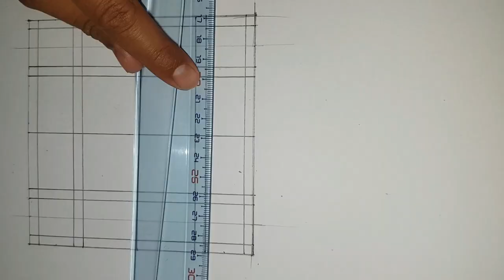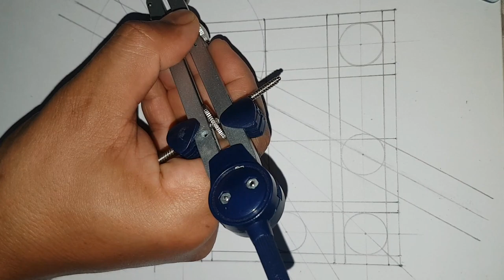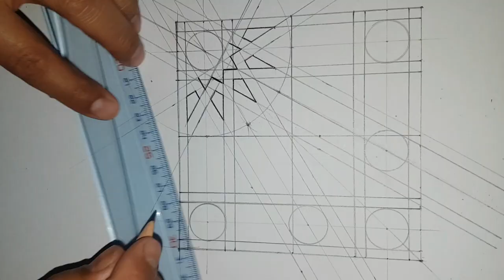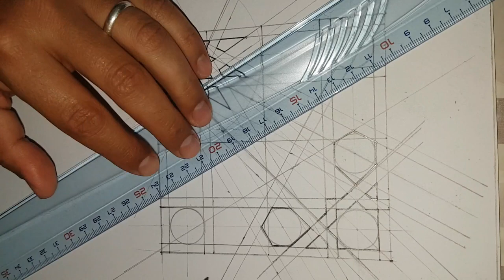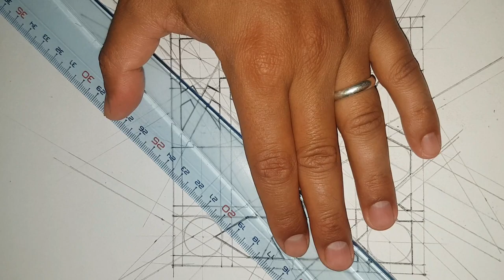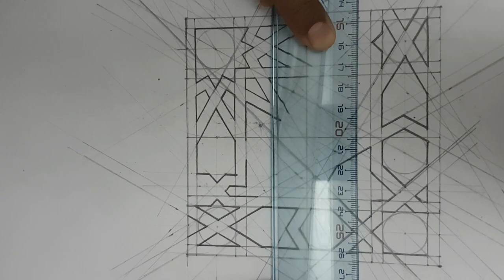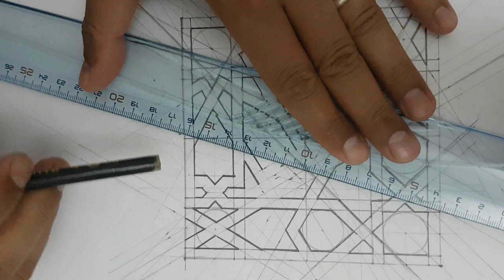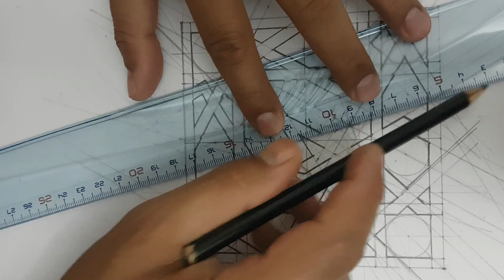Islamique géométrie- islamic geometry-الهندسة الاسلامية(drawing4)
Islamique géométrie
Islamic géomètre
الهندسة الاسلامية
Symmetrical design for relaxation of the eyes and mind (EN)
Conception symétrique pour la relaxation des yeux et de l'esprit (FR)
(AR) تصميم متماثل لاسترخاء العينين والعقل